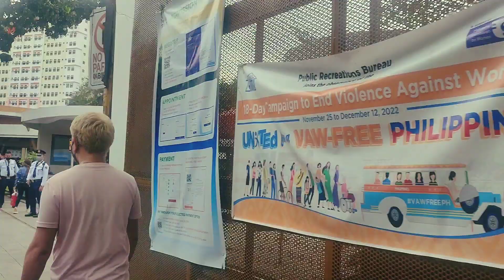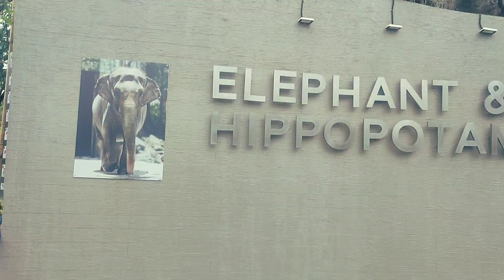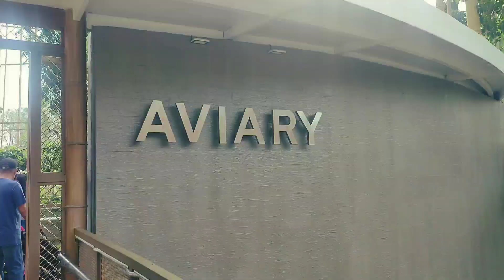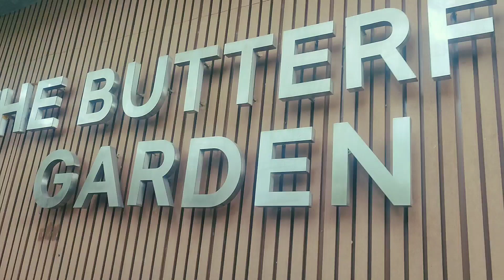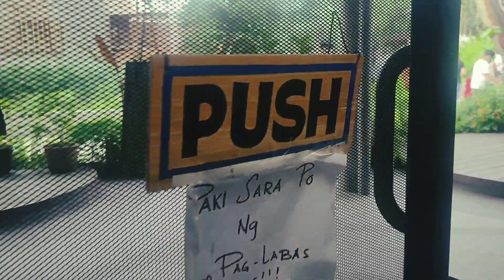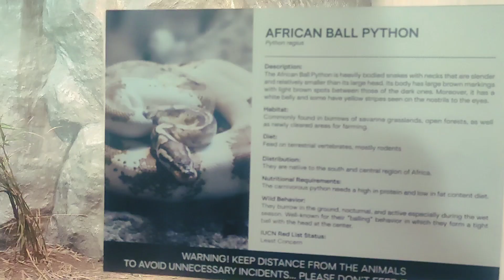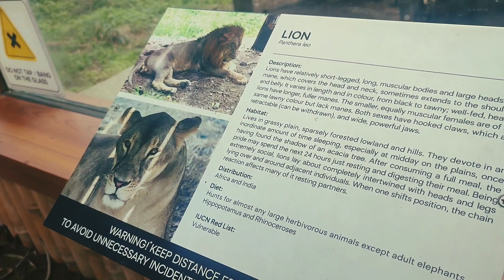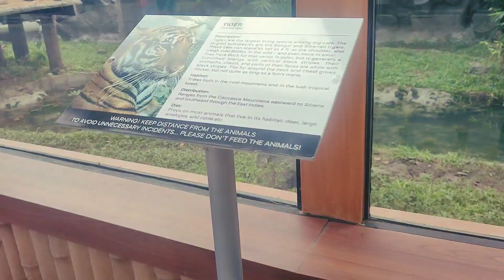Ang bagong Manila zoo l Vlog 23